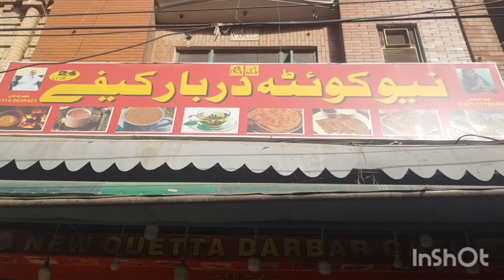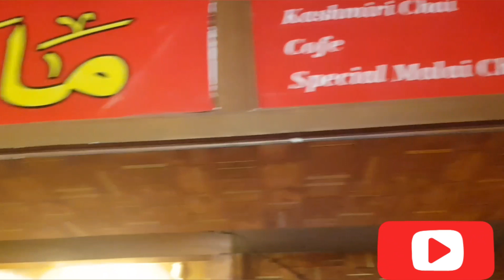Quetta tea (daily Vlogs).پرانی انار کلی Pakistani chae wala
Are you tea lovers you must try this different taste of tea .